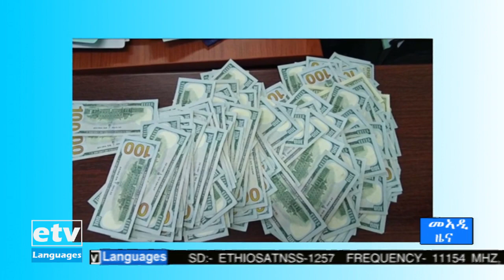ዜና ዕዳጋ ... 16/11/2013 12፡00